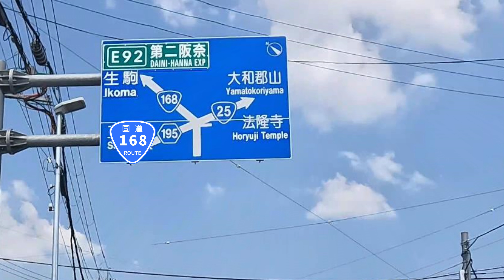国道168号全線走破の旅#5奈良県後編 ～五新道路だけではなかった。街中の渋滞酷道も、拡幅工事真っ只中！近い将来、酷道168号がどう変貌するのか、その過程に刮目せよ！～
おはこんばんちは、三重の舗装道、鍋を食しょうです。
今回の動画は、国道168号全線走破の旅、第五弾、奈良県後編です。
奈良県、香芝市、王寺町、斑鳩町、平群町を走ります。
この区間、いろんな所で拡幅工事中です。
これって、やっぱり国土強靱化五カ年計画のためでしょうか。
南海トラフ大地震が発生したときに、紀伊半島沿岸へ物資を運ぶ背骨となる酷道168号の国道168号化計画が着実に進むことを願います。